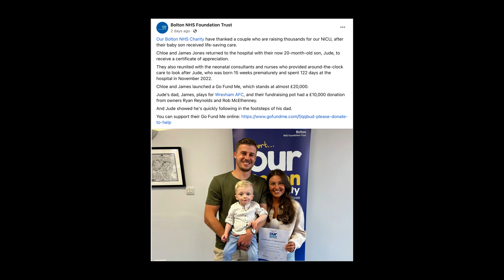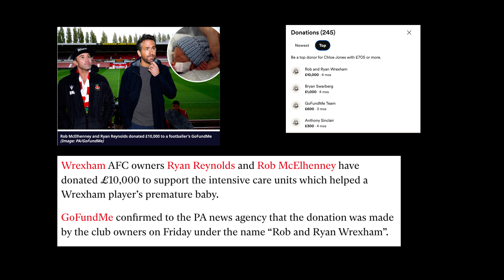Ryan Reynolds helped charity ,thanked by Hospital.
Wrexham FC players are blessed to have Ryan Reynolds and Rob McElhenney as their owners. When Wrexham FC player James Jones's wife and child nearly died the player started a gofund me campaign to thank the two hospitals : The Wrexham Maelor hospital and Bolton General hospital. Ryan Reynolds and Rob McElhenney stepped in and donated £10,000.

Rob McElhenney shows his generous side
Wrexham FC player to raise money for charity.